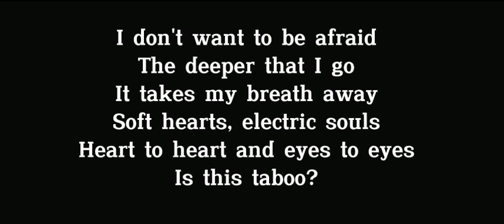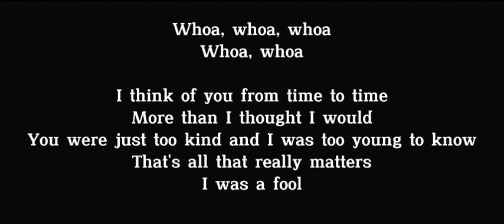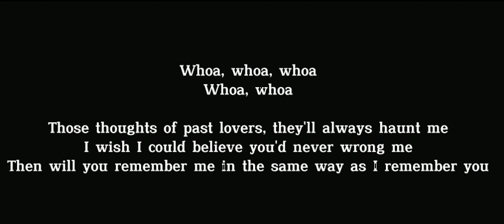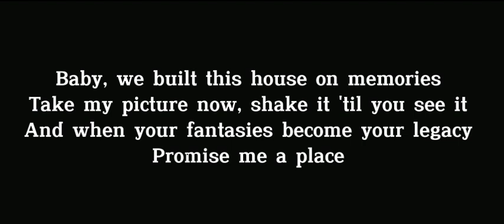House of memories-panic at the disco(lyrics)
Video lyrics